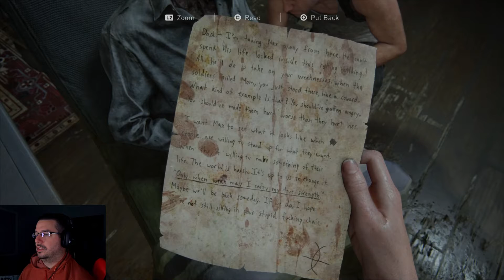The Last of us Part 2 Play Through on Survivor+ Difficulty - Part 15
The Last of Us Part 2 play through on the PS4 PRO!  Join me as I play on the hardest difficulty mode - Survivor+!